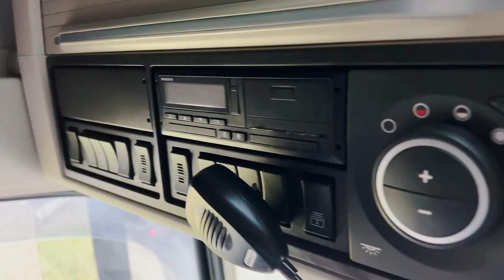Volvo FH13 460 TC 2021 po pół roku - half a year - Iwona Blecharczyk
Jak się sprawuje mój Volvuś?! Posłuchajcie! ;)

How has been my Volvy doing during first half a year? Check it out! ;)